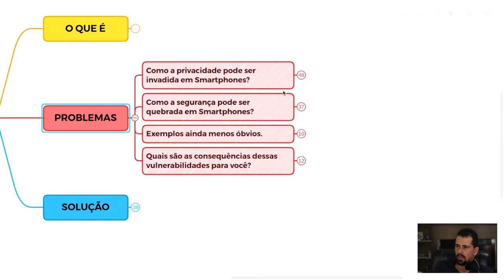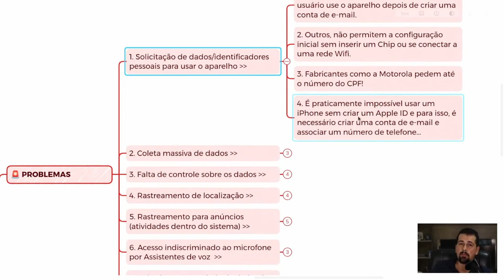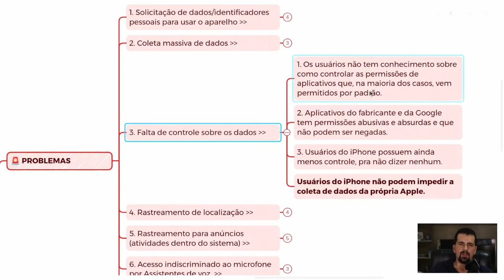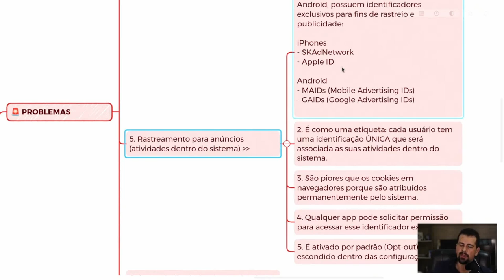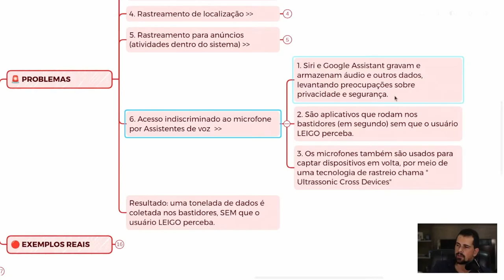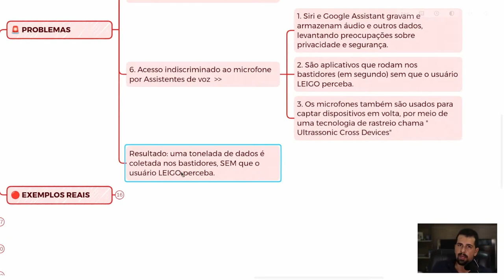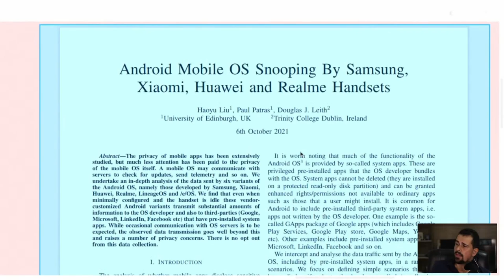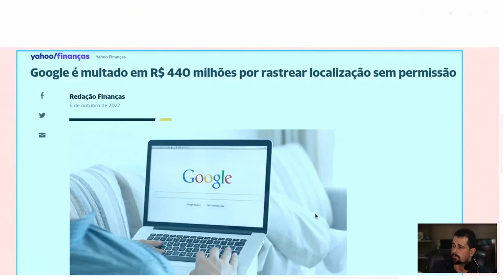Como a sua PRIVACIDADE pode ser INVADIDA no seu SMARTPHONE?